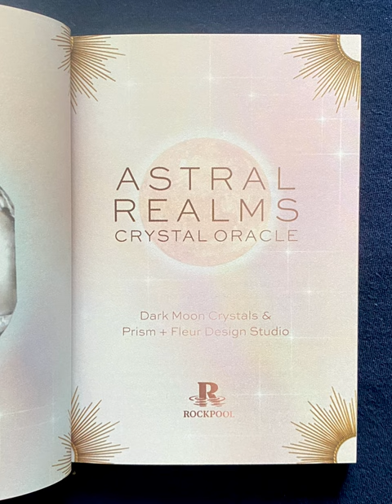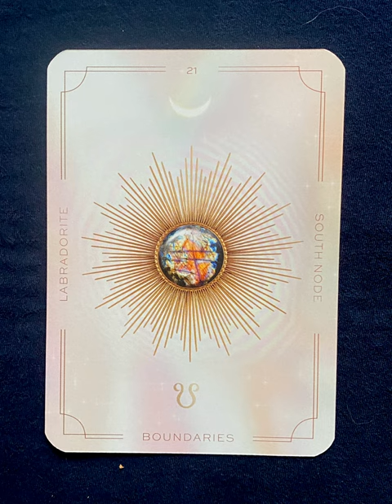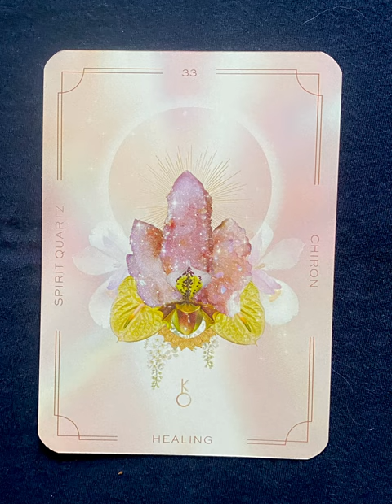Astral Realms Crystal Oracle - an oracle deck flip thru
Astral Realms Crystal Oracle, by Dark Moon Crystals and Prism + Dleur Design Studio
Astral Realms Crystal Oracle flip through

Tarot Teasers

This pastel oracle deck beautifully combines crystals, intention, and influences.